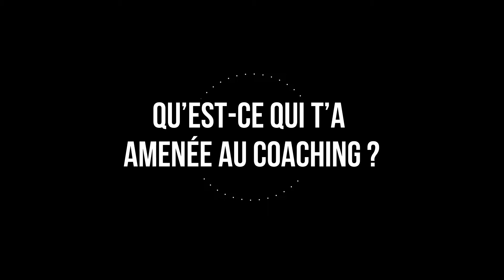Nicaise Sofia, Coach de vie & Business coach certifiée 🦋 - Vidéo de présentation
Un petit questionnaire de Proust revisité : 6 questions pour découvrir qui est Nicaise Sofia, l’Accompagnatrice de Ta Réussite !

📝 AU PROGRAMME  :
00:00 Introduction
00:22 Qui es-tu ?
00:59 Qu’est-ce qui t’a amenée au coaching ?
02:37 Quelle est ta personnalité ?
03:46 Quel style de coach es-tu ?
05:30 Quelles sont tes passions ?
07:02 Quelle est ton expression favorite ?
07:27 Merci !

🦋 QUI SUIS-JE ?
Je suis Nicaise Sofia, coach professionnelle & formatrice certifiée, consultante en marketing digital et créatrice du blog "Je Choisis La Réussite".

Ayant toujours eu du mal à entrer dans "le moule", j'entreprends depuis 2009 et j'ai aidé plusieurs dizaines d'entrepreneurs et dirigeants à développer leur activité et à satisfaire leurs clients grâce au digital.

En 2018 la découverte de ma douance a été une vraie libération !
J'ai arrêté de me croire "bizarre" et de m'auto-saboter, ayant compris que je suis simplement atypique (HPI, hypersensible, INTJ...).
Et depuis, j'ai choisi de faire de ma différence une force au service de ma mission : aider celles et ceux qui se sentent bloqués dans leur évolution, à se libérer et s'épanouir personnellement et professionnellement.

J'ai créé la méthode "Libres et Épanouis" pour aider les profils atypiques en quête de sens, à se réinventer joyeusement à travers un business de cœur sur-mesure, au service de leur mission de vie.

▶ Je serai ravie de te lire en commentaire